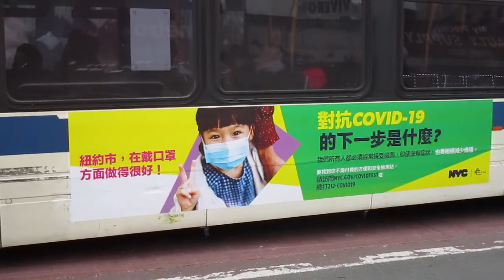SPECIAL: MTA NYC Bus 2019 Novabus LFS #8633 On The Bx41 SBS & 2015 Novabus LFS #8409 On The Bx41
Here we have 2019 Novabus LFS #8633 on the Bx41 Select Bus Service, and 2015 Novabus LFS #8409 on the Bx41 both arriving at the bus stop at East 167th Street and Webster Avenue. Both buses were bound for East Gun Hill Road in Williamsbridge.

#8633: Cummins L9 & ZF Ecolife 6AP1400B
#8409: Cummins ISL9 & ZF Ecolife 6AP1400B